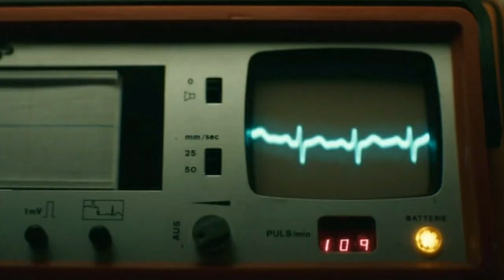Foreigner - I Want To Know What Love Is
The clip uses scenes from the movie
So close to the horizon, Germany, France, 2019
Genre: Drama, Romance
Director: Tim Trachte
Producers: Dan Maag, Patrick Zoror, Marko Beckmann, Christian Angermeier, Clemens Hallmann